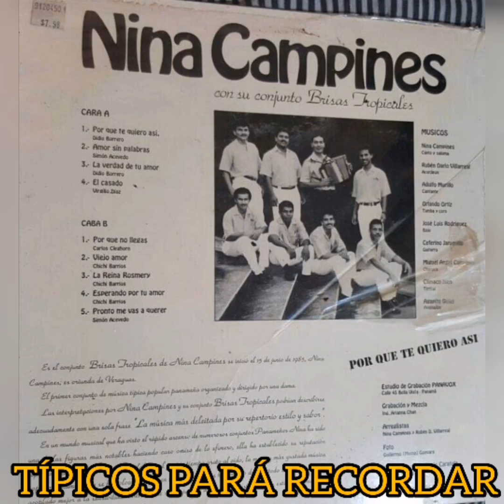SE ACABARON MIS PENAS - NINA CAMPINES